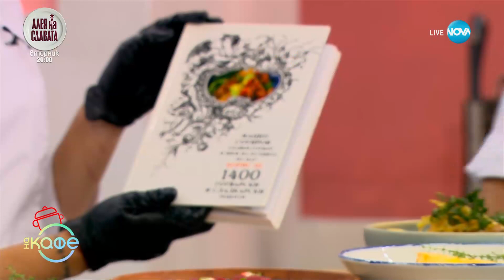Царски рецепти, вдъхновени от главния готвач на цар Борис III - „На кафе” (22.09.2023)